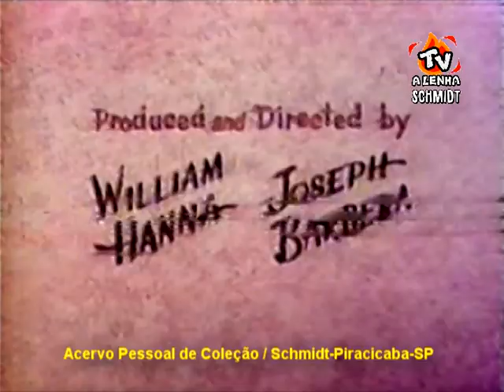JAMBO E RUIVÃO 1957 / AIC-SP DUBLAGEM CLÁSSICA - VHS GRAVADA DA TV RECORD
RARIDADE ABSOLUTA! HISTÓRIA COMPLETA FINALMENTE RESGATADA DE ANTIGA VHS GRAVADA DA TV RECORD / POUCO MAIS DE 45 MIN. COM A DUBLAGEM DA AIC-SP

OBRIGADO AMIGOS!